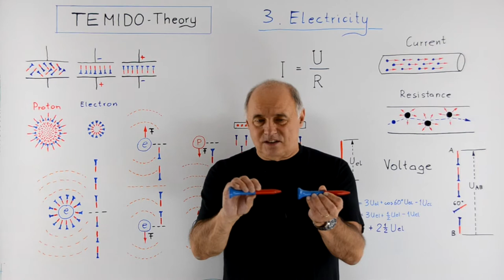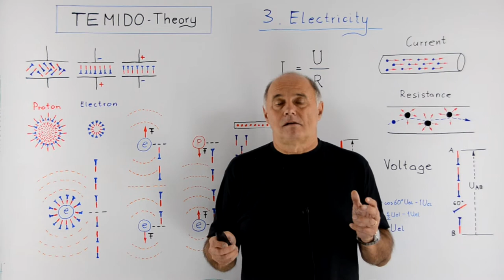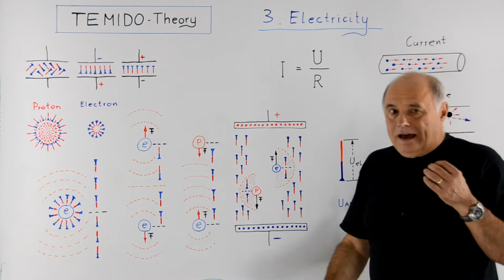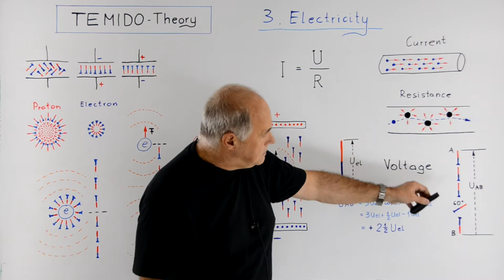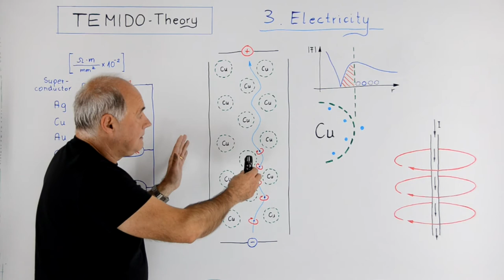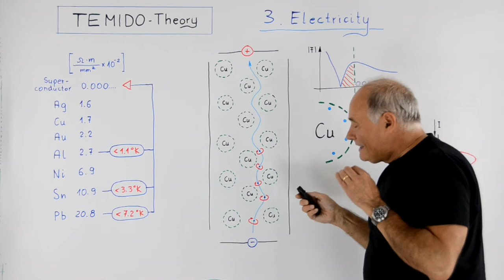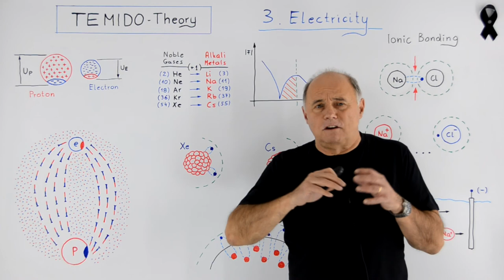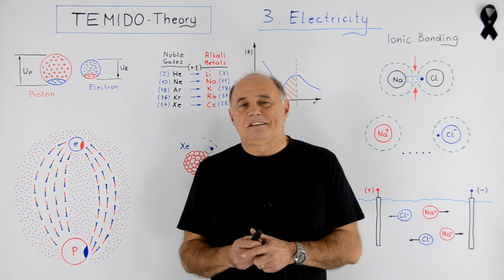TEMIDO-Theory (Part 3) Electricity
TEMIDO Theory, Part 3 (of 6)
. Electricity .
00:00 Beginning
00:10 1. Electricity caused by orientation of microdomains
02:12 2. Elementary charge and electrical field
08:23 3. Electric current, resistance and voltage
10:26 4. Conducting of materials
14:26 5. Magnetism, an important factor by conducting
17:55 6. Proton Electron as a Couple
24:00 7. Ionic bonding

Author & Presenter:       Krzysztof Smolich
Technical Assistant:     Alexander Pojda
Englisch Consultant:     Grover Evans